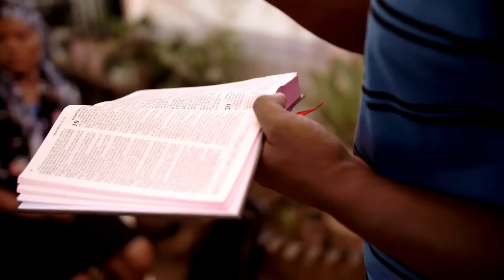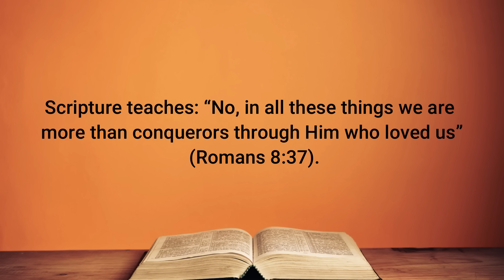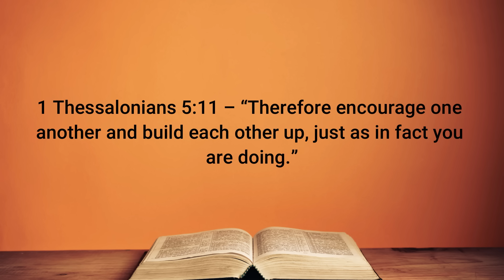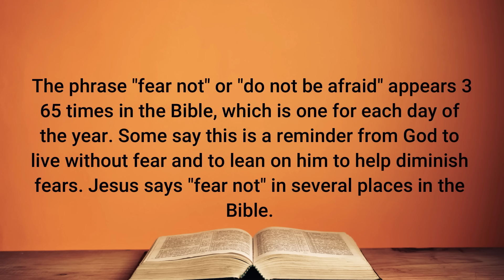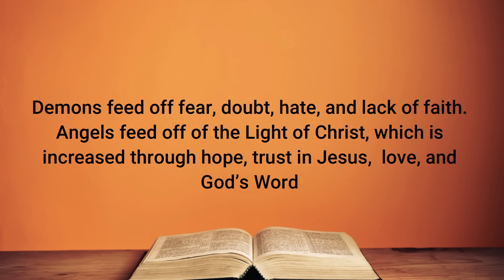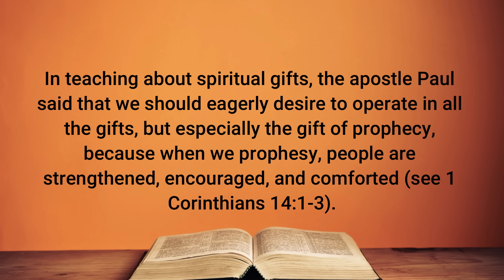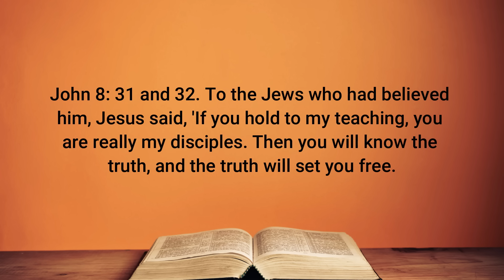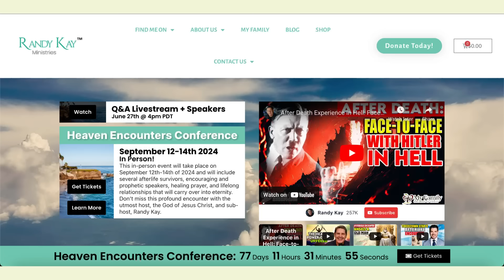How To OVERCOME FEAR Today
Are you being engulfed by fear? Randy Kay tells you how you can obtain freedom if you're caught up in fear and the many trials in this world. You will leave this message feeling more hopeful, more encouraged, and less downtrodden. Randy also educates us on New Testament vs. Old Testament prophecy, and how true prophecy must build-up, and not tear down. So much hate is in our world today. Let Randy help you overcome this hate with the Love of Jesus Christ.

** EVENTS**

This in-person event will take place on September 12th-14th of 2024 and will include several afterlife survivors, encouraging and prophetic speakers, healing prayer, and lifelong relationships that will carry over into eternity. Don’t miss this profound encounter with the utmost host, the God of Jesus Christ, and sub-host, Randy Kay.